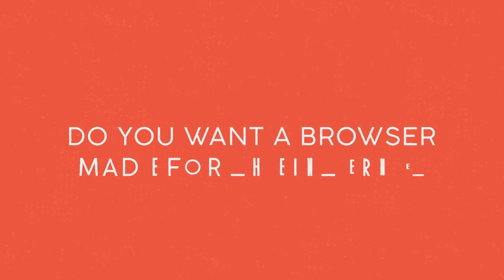KIEDY MECHANIKOM COŚ SIĘ POP****YŁO! 💥🔨 NIESAMOWITE SAMOCHODOWE WYNALAZKI SZALONYCH MECHANIKÓW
✅ Oglądaj youtube bez reklam!  ⛔️ Nigdy więcej pop-upów, wirusów i śledzenia w internecie!😎